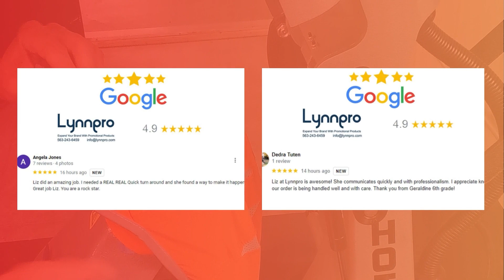Why Do Our Customers Love Our Printed and Embroidered Promotional Products (Shorts)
Why do our customers love lynnpro printed and embroidered promotional products? See a couple of reasons right here, in the video. If you'd like to see more of them, head on to Google reviews and you will find out why we're at 4.9-star rating after years of being in business. We absolutely love what we do and we wouldn't want to be doing anything else.

lynnpro crew has been with us on average about 7 years, with some of our employees coming closer to the age of our company! We treat both our employees and customers right or more than right because we just think that's fair. If you like to order custom printed or custom embroidered promotional products with a company that cares and helps you expand your brand or event, then we are it!

At lynnpro, we print for all businesses, faith and non-faith based organizations, profit or non-profit organizations. Our clients get all treated right, no matter our personal views or beliefs. to see what promotional products do you love the most and get in touch with us to obtain a free quote. Our prices always include shipping as well and we provide a 100% satisfaction guarantee or money back. You have nothing to lose!